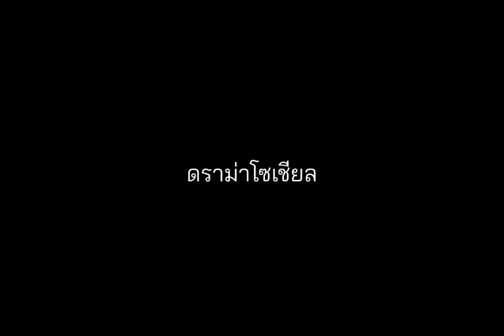เพลง - สิบตรีใบแดง - แจ็ค ราชัน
ขอส่งกำลังใจให้ทหารใหม่ทุกนาย ตั้งใจฝึกฝน และสอบเข้าเป็นนักเรียนนายสิบทุกนาย เป็นทั้งนายสิบตำรวจและนายสิบทหาร ทัพบก ทัพเรือ ทัพอากาศ
เพลง สิบตรีใบแดง
สัญญาแน่นๆ บอกแฟนลาก่อนคนดี
สิไปอยู่ปราณบุรี ขอให้โชคดีนี่คือคำลา
กลั้นใจให้โศก น้ำตาตกด้วยโชคชะตา
อกอัดแน่นกอดพ่อแม่ลา ลูกสิกลับมาเด้อลาก่อนเด้อ
หยิบเอามงคล หลวงพี่น้ำฝนตระกรุดปู่ฝ้าย
ได้สายขาวผูกข้อมือข้าย โบกมือบายๆขึ้นรถเมล์แดง
ปโดนดอกหล้า อ้ายสิมาขอเจ้าไปแต่ง
อีกหนึ่งปีบ่นานคำแพง สิบตรีใบแดงสิมาหาเจ้า
* ประจวบคีรีขันธ์บ้านพี่นั้นอยู่ปราณบุรี
อีกบ่นานดอกเธอคนดี ตัวพี่นี้สิบตรีใบแดง
ปลาทูแง้งบั้ง พอได้ฟังเจ็บปวดใจแฮง
บ่เหมือนนายร้อยคอแดง ถึงสิแต่งคำแพงบ่มี
อ้ายเข้าฝึกฝน เจ็บจนทนสู้
เอาให้เบิ่ดแฮงเต้อหมู่ ให้โลกรู้ว่าเฮาสู้ได้
เข้าเวรเตรียมพร้อม ยามสินอนบ์ได้หลับหลาย
เกิดเป็นคนหน่อลูกผู้ชาย รับใช้ชาติไทยเกียรติยศลือนาง
ซ้ำ*
กลับบ้านลาพัก มีคนทักสุขใจเหลือดี
จกเป่าซ้ายย้ายขวาบมี แบงค์ม่วงสีสิบตรีใบแดง
บ่เป็นหยังดอก ขอได้ออกจากรั้วพบแฟน
มีค่ากว่าเงินหลายแสน ขอได้ทดแทนบุญคุณแผ่นดิน